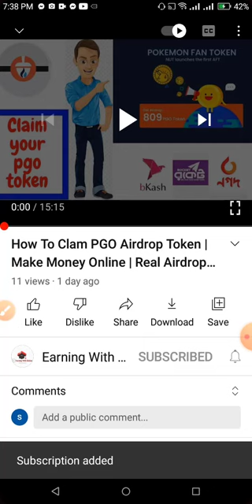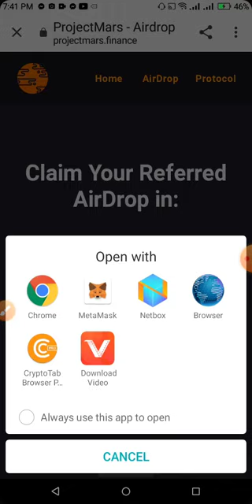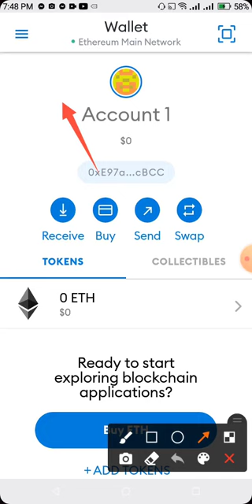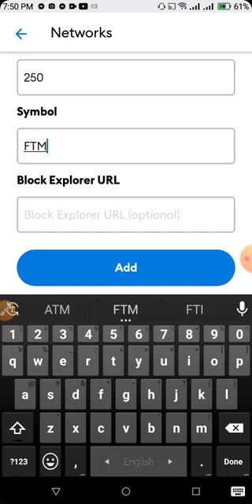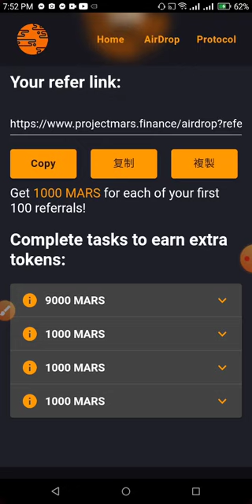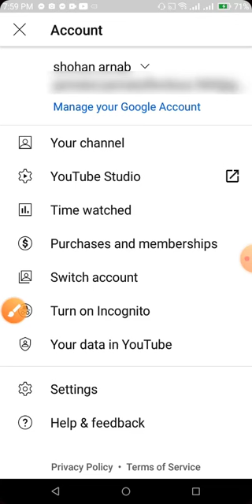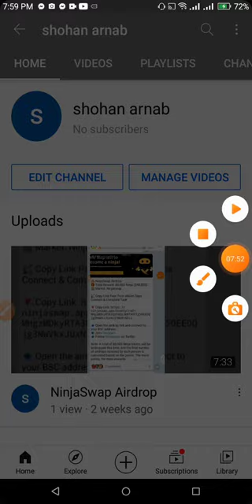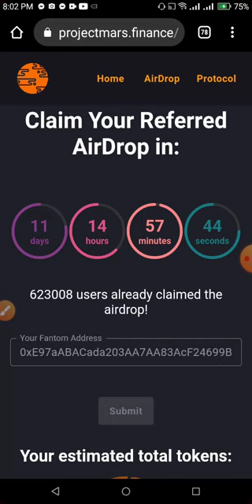Big Airdrop Project 2021 | Earn MARS Token | New Real Airdrop Bangla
today i share with you a new big airdrop project 2021, we earn on this airdrop MARS token, it's totally a new airdrop

 ➡️bangla tutorial
 ➡️Mobile tips
 ➡️Online Income

bangladeshi earning app 2021
new bangladeshi earning app
bangladeshi online earning app
bangladesh money earning app
online income bd payment bkash for pc 2021
online income bd payment bkash for mobile 2021
online income bd payment bkash rocket recharge
bangla online income
income website online bangla
online income app bangla
Bangladeshi App per day 1000 taka income
payment bkash earn money
online income
BD Cash
Bangladeshi app per day income 1000 taka payment Bkash Nogod
Make money
Online income Bangla
Earning BD online
BD cash payment Paytm
Ringid good coin
Ring ID payment pro Bangla tutorial
Earn 3000 Taka Per Day Bkash Payment Apps
income apps bangladesh
income bengla
income Apps
Mobile income apps online in
earn money online online income bangladesh 2021
online income bd payment bkash computer
online income bd payment nagad
bitcoin earn
earning with shohan
shohan